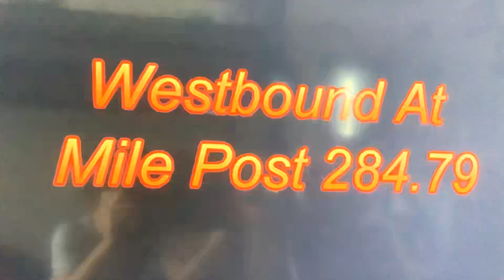C&TSRR Eastbound 289.79